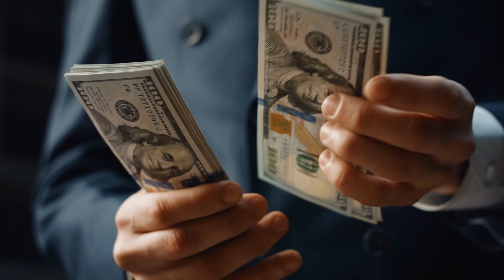EP7 | From Idea to Reality Starting My Own Motorcycling Apparel Brand | Sampling Challenges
Join me on this journey to building a motorcycle apparel company when I know nothing about the apparel industry.